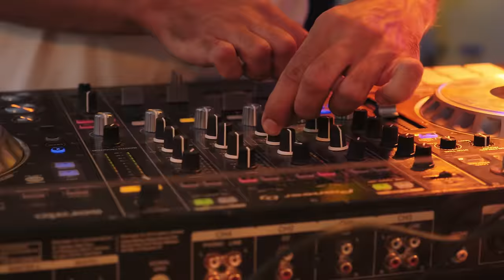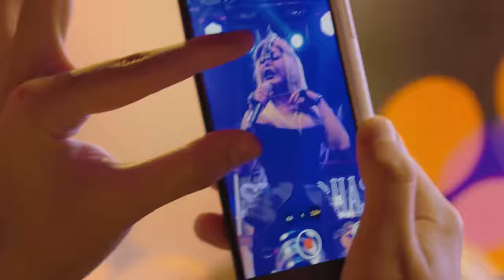Aygün Kazımova - Ay & Gün (Magnum Edition)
Aygün Kazımova, "Magnum Azərbaycan" və "Maverick" təqdim edir!

Musiqi: Alice May
Sözlər: Gülnur Mehdiyeva
Aranjiman: Sinan Ağayev, Tato Panahi, Həsən Heydər, Ramin Ali
Səs uzlaşması: Həsən Heydər, Ramin Ali
Leybl menecer: Amal Əlili
Musiqi leyblı: BEAT Music
Prodüser: Ruslan Ağayev

Video by Long Road:
Elbəy Sadıxlı
Əli Ələkbər
Hüseyin Fətəliyev
Nəriman Faiqoğlu
Tofiq Cəlilov

Styling: Ruxa
Mua: Günəş Nur
Hair: Niko Lab

SÖZLƏR:

Yox heç kimə ehtiyacım
Var parıldayan tacım
Aydır mənim tək sirdaşım
Qaranlıqlar yoldaşım

Günəştək mən odlanaram
Əgər kimsə söz desə
Əslində sevgim sonsuzdur
Məni sevən hər kəsə

Günəşəm, yoxsa ayam mən?
Gündüzəm, ya gecəyəm?
Həm günəşəm, həm də ayam
Hər sözümlə Aygünəm!

Ah, bu gecə heç bitərmi?
Görən gündüz gələrmi?
İçimdə yanan alovlar
Qarla, buzla sönərmi?

Gecələr düşəndə
Yalnızlıq gələndə
Səmada ulduztək parlaram
Səhər açılanda
Gün üfüqdə doğanda
Bilin ki, həm günəm, həm ayam!

İçimdəki atəş sönməz
Ümidlərim tükənməz
Könlümün sevdiklərinə
İsti-soyuq fərq etməz

Gündüzəm, ya gecəyəm?
Sizi sevən Aygünəm!

Bütün hüquqlar BEAT Music leyblı tərəfindən qorunur.